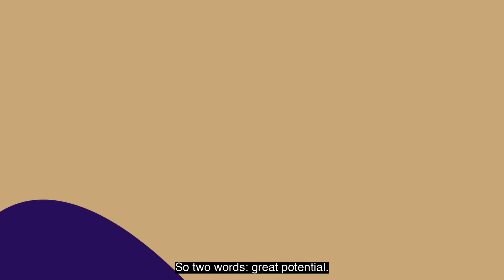🏰 Château CISSAC – AOC Haut-Médoc – Millésime 2019 – Cru Bourgeois Supérieur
Le Château CISSAC  présente son millésime 2019.
Presentation of 2019 Château CISSAC .